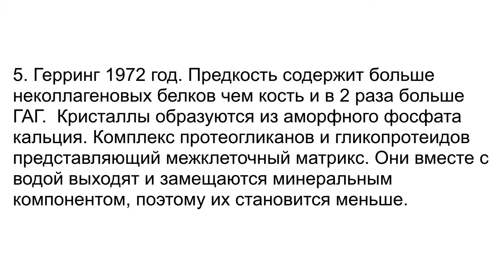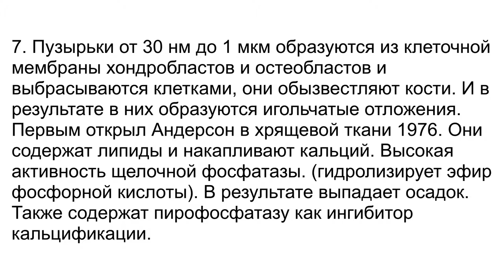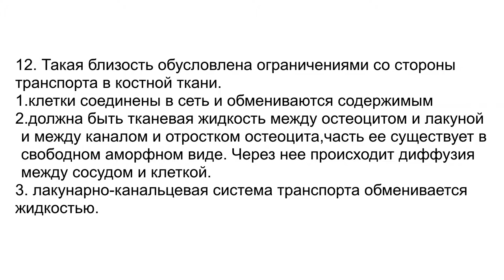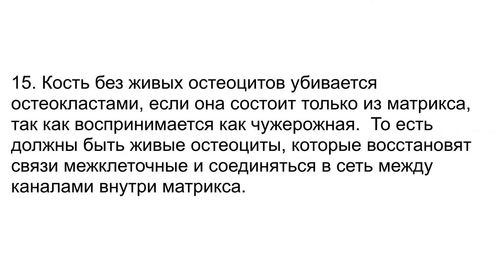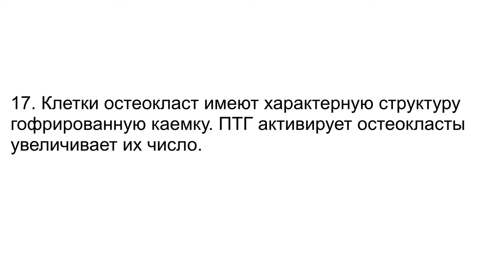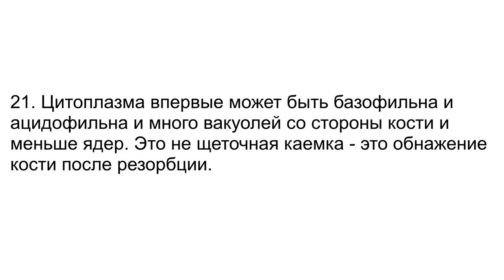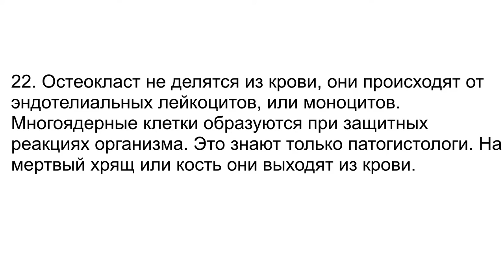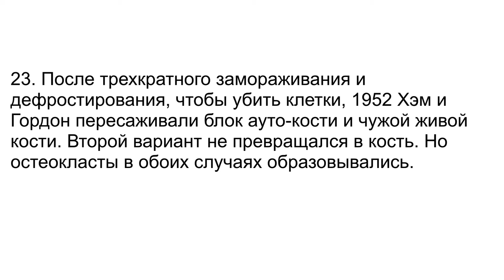18 мая Выбор стратегии и тактики лечения 1 7